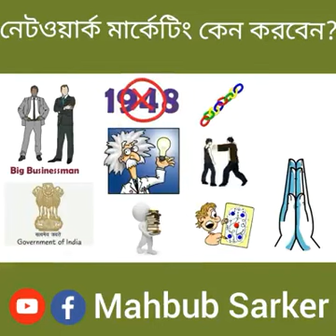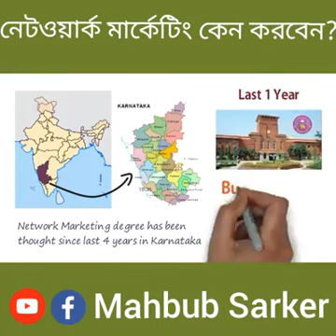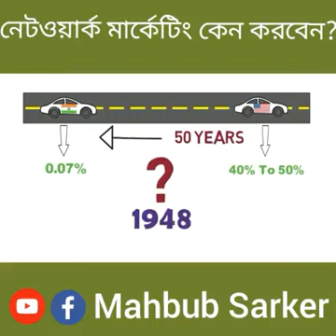নেটওয়ার্ক মার্কেটিং কেন করবেন? Main Uddin networker. 📲00973 33803994 যে কোন সহযোগিতায় পাশে থাকবো